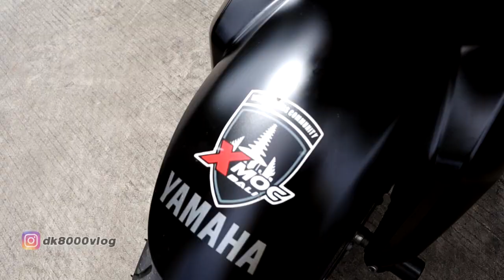YAMAHA MT09 TOURING STYLE | THE ONE AND ONLY (?)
Modifikasi moge memang sudah banyak. Tapi belum banyak yang memodifikasi Yamaha MT09 menjadi aliran turing. Seperti apa modifikasi Yamaha MT09 milik Jik Winasa ini?